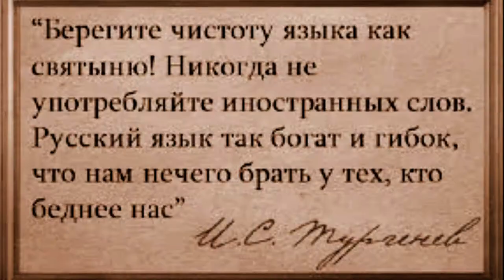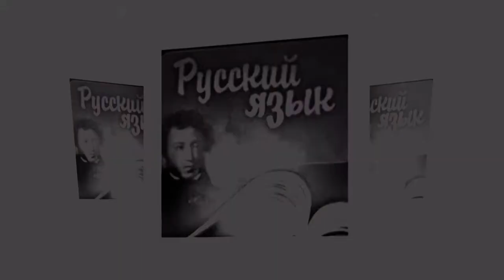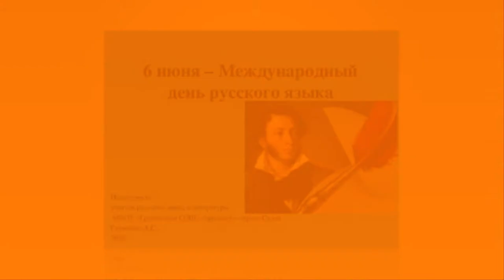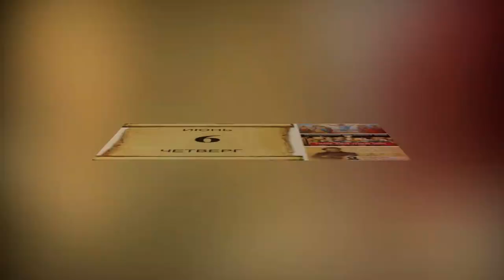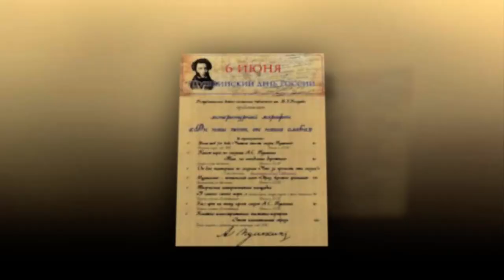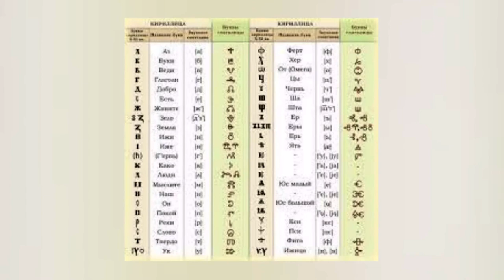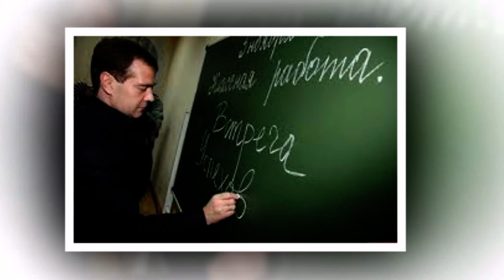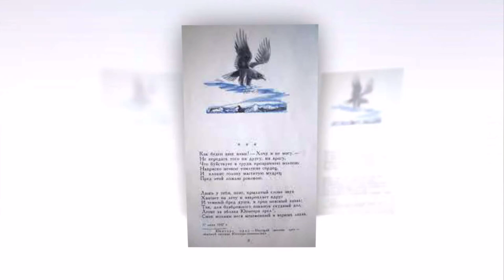6 Июня: День русского языка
Какой праздник 6 июня? День русского языка!